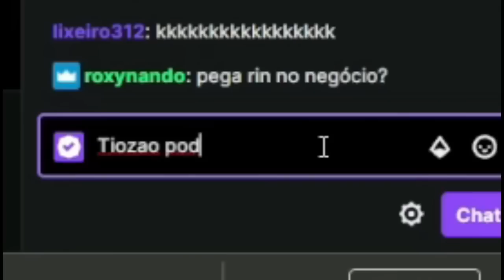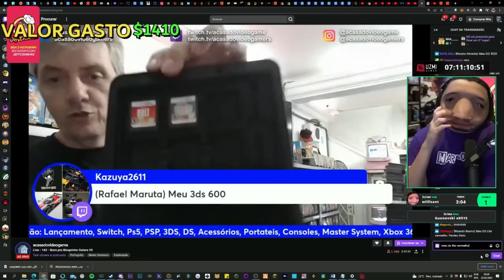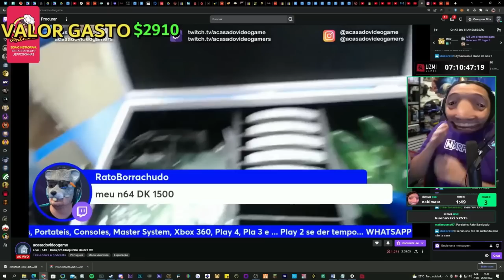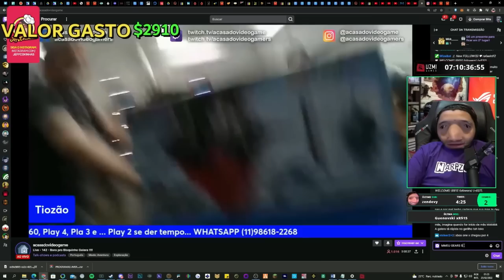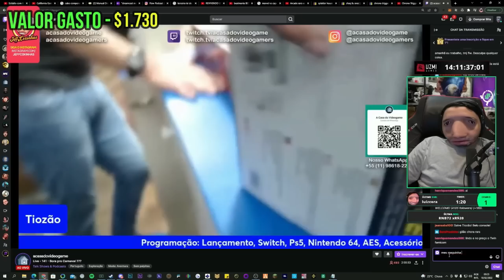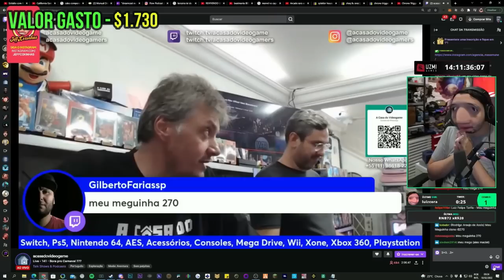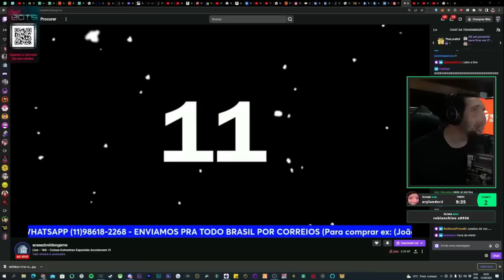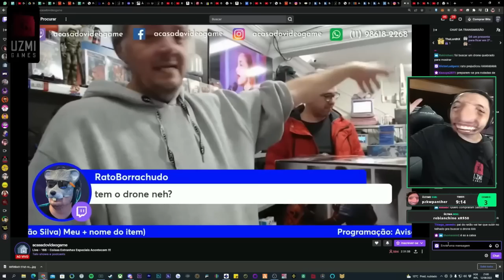OS MELHORES MOMENTOS DO JEFFINHO NO TIOZÃO 🤣